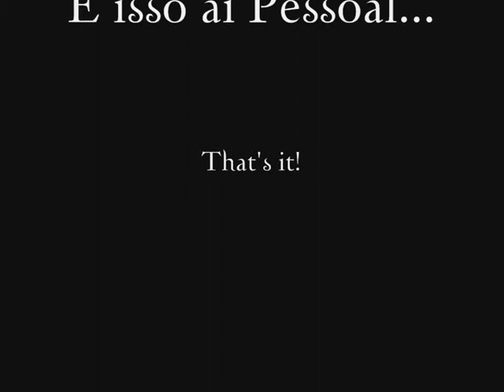Paula and Cris in the parking! Playing!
The crazy girls..  (As gurias lokas)
They didn't have childhood.. (Elas não tiveram infência..) hehehe
playing with the car of the supermarket... =D (brincando com o carrinho do supermercado)